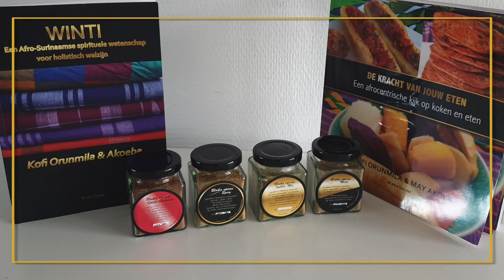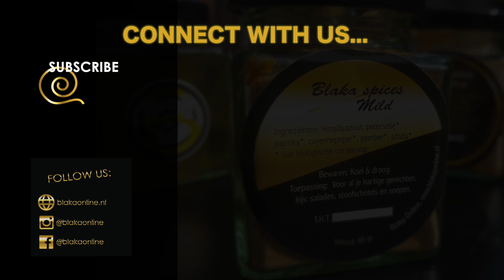Zo maak je je kousenbandsalade klaar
Maak je eigen kousenbandsalade klaar. Wil jij het geschreven recept lezen? Ga dan naar

Wil je weten hoe je de spices kunt gebruiken, neem dan een kijkje bij onze recepten

Vind je het filmpje leuk? Wil je iets kwijt? Plaats dan een comment!

Check ook onze andere filmpjes op ons kanaal!